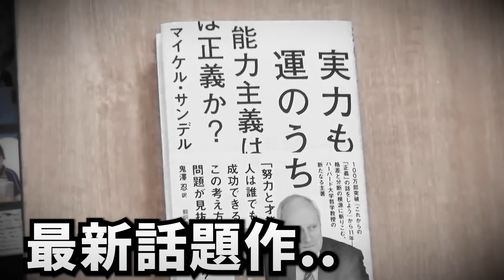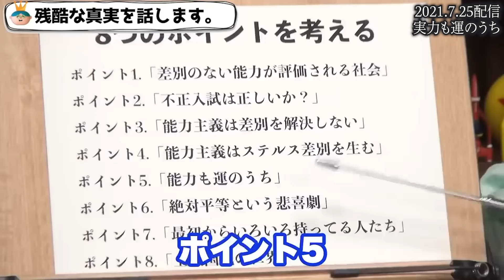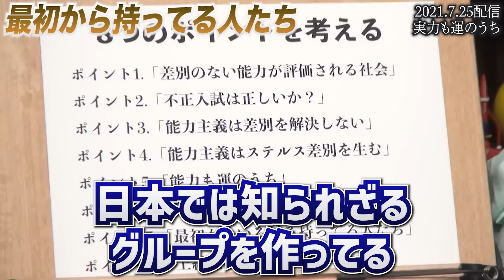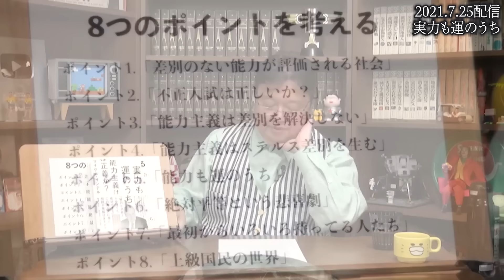【神回】「努力できる遺伝子の有無」「貧富の差は否定できません。階級差を肯定し孤立させてはいけません..」【サンデル教授/実力も運のうち～能力主義は正義か？/岡田斗司夫/切り抜き】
▼チャプター
00:00 イントロ
00:42 あなたにとっての130キロ
02:37 能力主義者の隠れた差別
03:45 努力や才能は平等ではない
17:39 最初から持ってる人たち
24:46 上級国民の世界
26:26 高学歴ほど差別する
28:46 マックジョブ
30:51 貴族は存在します
45:45 サンデル教授の結論